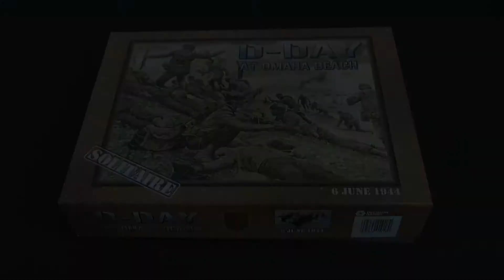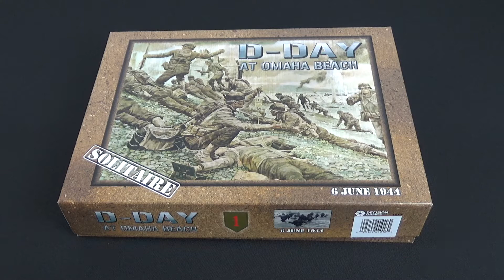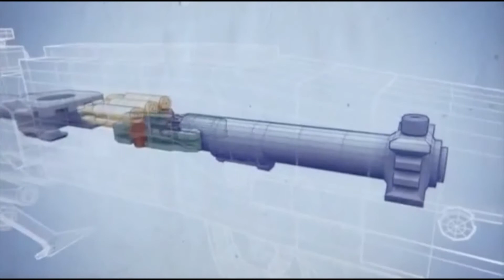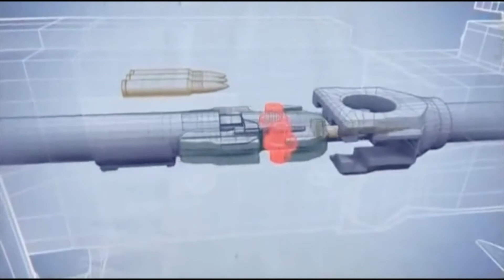Настольная игра День-Д на Пляже Омаха (D-Day at Omaha Beach). Часть 1. Расклад игры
В этом видео я раскладываю игру D-Day at Omaha Beach.

Саундтрэк в заставке: группа Sabaton, песня Primo Victoria

ВНИМАНИЕ, мои видео не являются обучающими - я делаю ошибки, ролики носят ознакомительный характер с механикой игры.

Группа ВКонтакте для обсуждения настольных игр и/или тем, относящихся к моему каналу